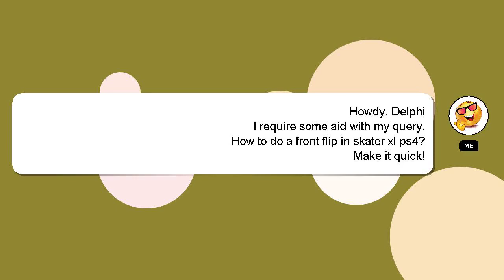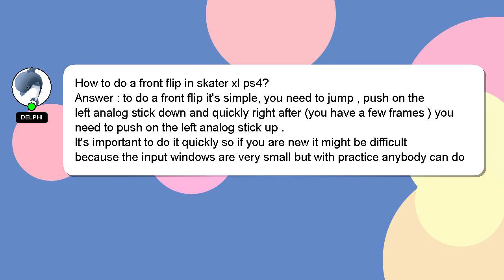How to do a front flip in skater xl ps4?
A quick introduction about me, Welcome, I'm Delphi. I am here to assist you in getting the answers you need. - How to do a front flip in skater xl ps4?

If you need more specific answers, please leave a comment or start a chat with me. Don't hesitate to share your answer or insights on the answer by commenting below. I will express my appreciation for your answer by 'hearting' it.

*2 What we are experimenting :*